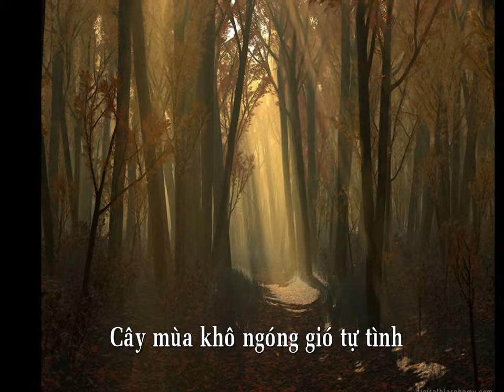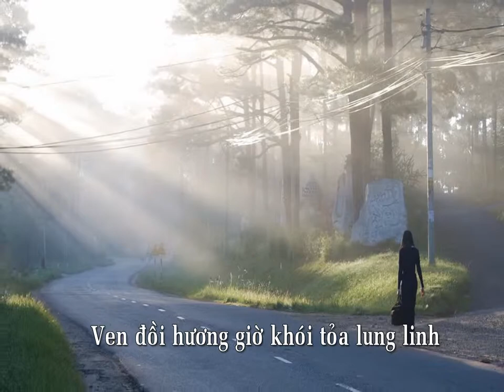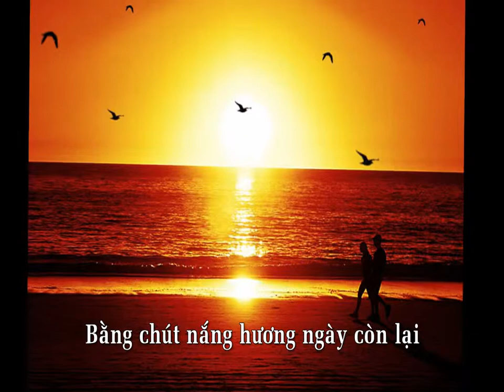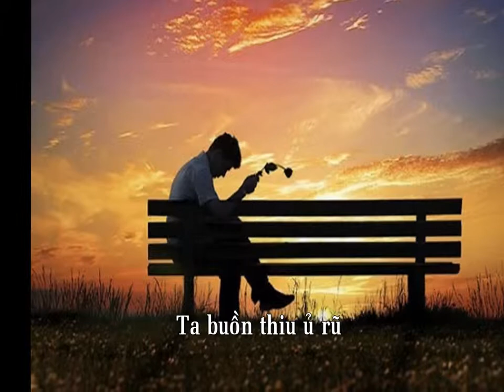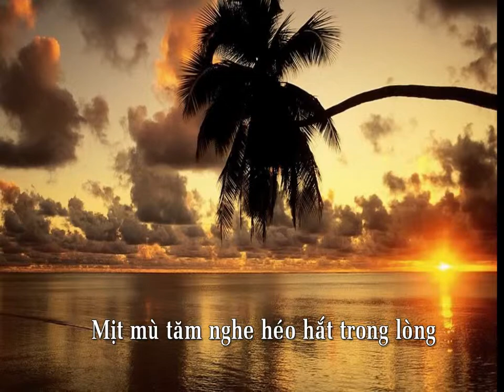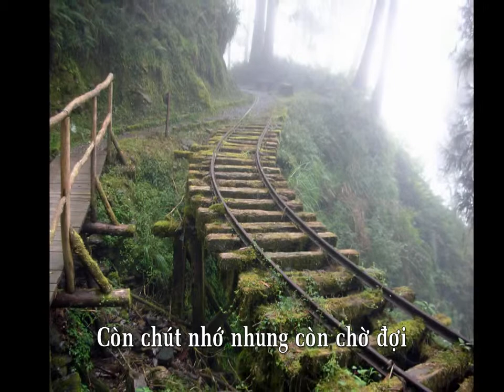Chút nhớ nhung còn lại(Nhạc và lời Nguyễn Tất Vịnh, Ca sĩ Quang Minh)